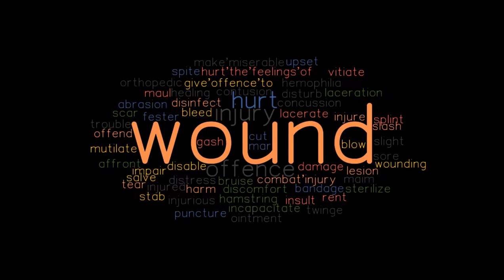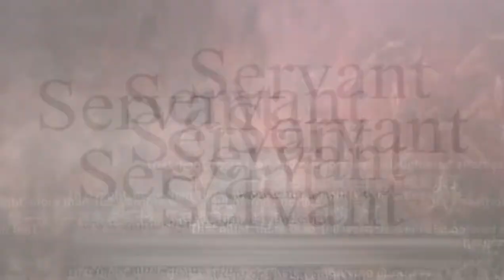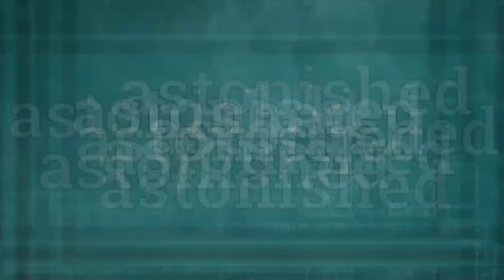The Legend and the Hero Episode 1+2+3 Explained in Hindi Urdu Summarized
The Legend and the Hero Episode 1+2+3 Anime explained in Hindi Urdu voice over. The Anime thriller Drama-Season film “The Legend and the Hero” as known as Wu Geng Ji story of episodes part 1 , 2 and 3 summarised with a full episode ending explanation. These episodes are about two kingdoms, and there was a fight between them when the king of one of the kingdoms defied Lord Dian's orders. It is a story told by a king to his son. In the first episode, an elderly man is transported to "Shang's" kingdom, where the king refuses to obey the "Lord's" orders and declares himself ready for execution. The king declares that we are tired of slavery and will no longer be the "Lord's" slaves. In the following episode, a kid is shown saying that the king has refused the "Lord's" order to save his people from slavery and that his people's thinking is still the same and that they are slaves and will remain slaves. The people are shown to want this child because they want to kill him because he is the son of the king of "Shang's" kingdom. The king is enraged that you are taking revenge on the king's son and asks if they aren't afraid of taking revenge on this young boy.

In the third episode, a warrior "Zuyi" is shown who was there to save a lady and asks the lady why the kingdom's condition is like this, to which she responds that it is because the king refused the orders of the "Lord." Later, the "Lord Dian" appears on Earth to fight, and the old man does not believe that the "Lord" has appeared on Earth to fight. In the end, the high-ranking God is watching the god end the people on Earth and asks him to end more people, but the god says "Dian" will become furious if he discloses how many people he has ended. The high-ranking God says no, and "Dian" tells me that we can do whatever we want with humans, and the episodes end here.